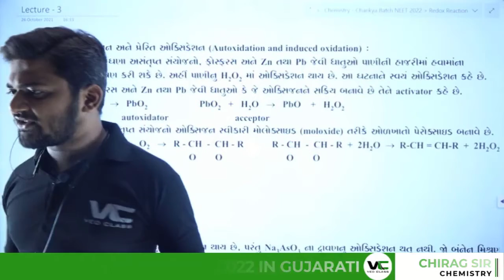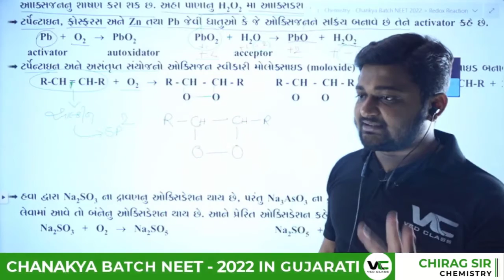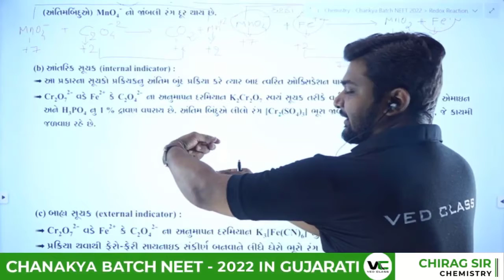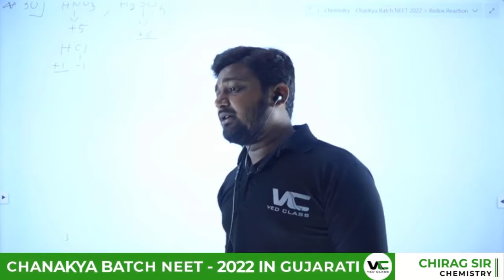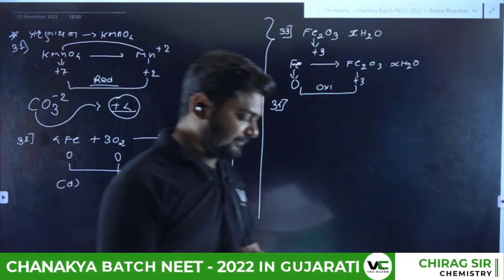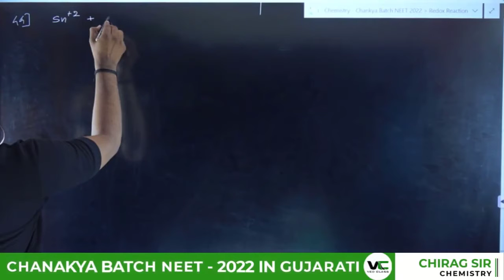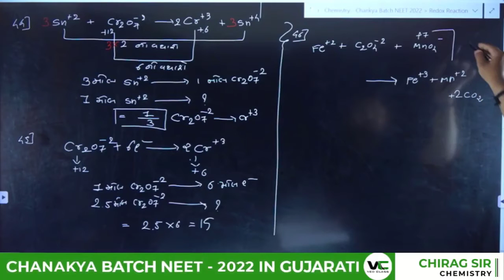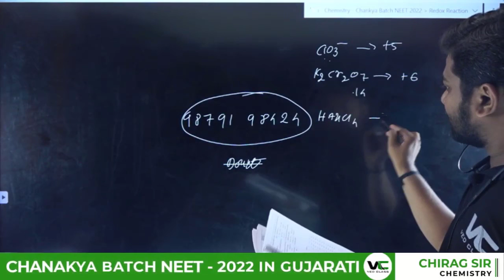Redox Reaction [Lecture - 3] | NEET 2022 Chanakya Batch | Chirag Sir | VedClass